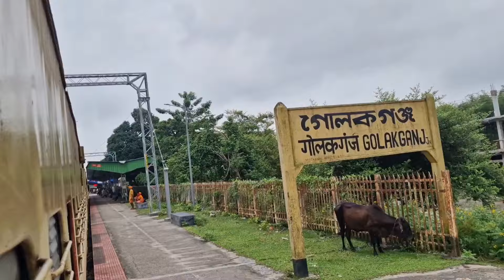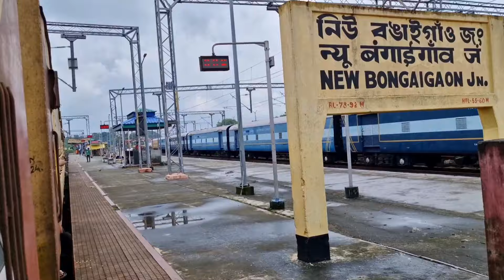Dhubri To Guwahati Full Train Journey || Dhubri Guwahati Express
If you have any questions+ promotion

Background Song
Song: Markvard - One with the ocean